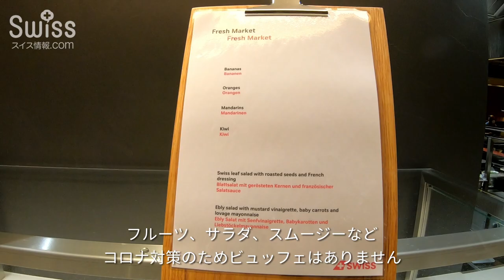クリスマス前のコロナ禍夜、チューリッヒ空港SWISSラウンジ【スイス情報.com】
クリスマス前だけれども閑散としたチューリッヒ空港、渡航前のSWISSラウンジ利用の様子をご覧ください。

新型コロナウイルス感染症の対策が引き続き取られているチューリッヒ空港のSWISSラウンジの様子です。

旅行客が減っているからか、ビジネスクラスとファーストクラスの乗客用のラウンジは閉鎖されていています。通常であれば、一般ラウンジ客が使用するエリアをビジネスクラスとファーストクラスの乗客が使用していて、一般ラウンジ客は現在SWISSラウンジを使用することができません。ラウンジの一部がファーストクラスの乗客専用エリアになっています。

テーブルエリアは席が離れて置かれ、ソファエリアにはアクリル版の仕切りが設置されています。

飲食などに関するコロナ対策も継続中で、ビュッフェは中止されています。
温かいお食事は、その場で温めて貰えますので渡航前に軽食をとるのに最適です。

仕事を終えての渡航であれば、無料でいただけるビールやワインと共に楽しめます。

3歳から高校までのボーディングスクール（寄宿学校）サポート